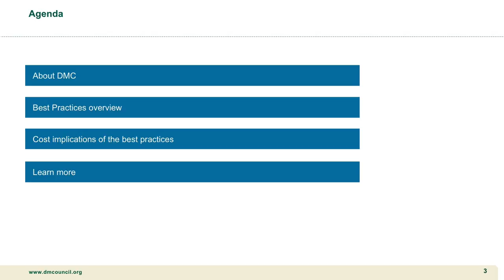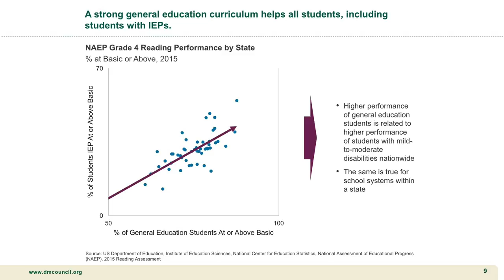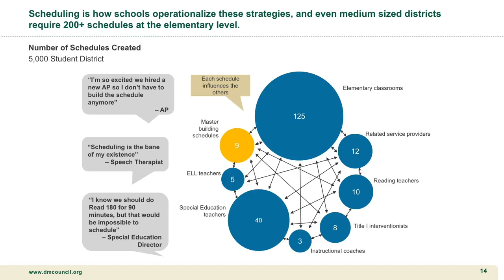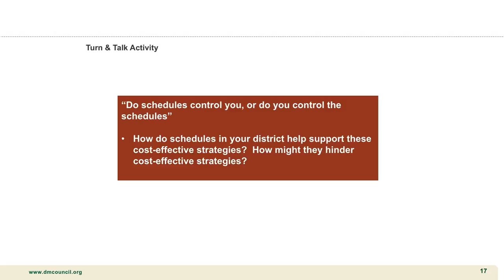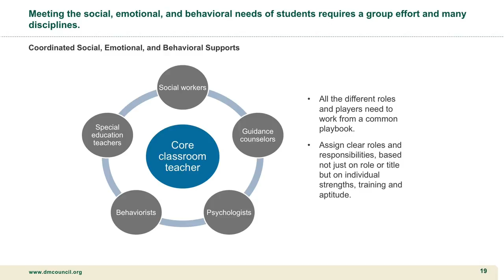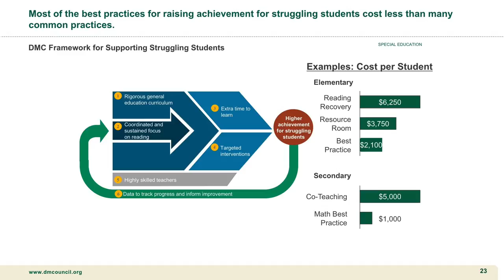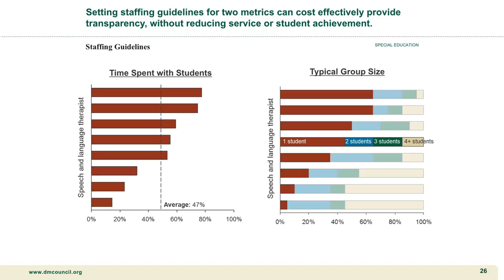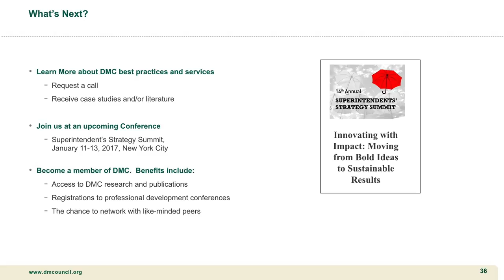Keynote AMSD 2016 Conference: Nate Levenson, President, District Management Council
Improving Outcomes Cost-Effectively For Struggling Students Including Those with Special Needs and English Language Learners